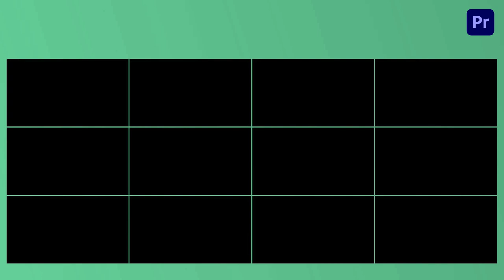Glass Blinds Line Transitions Pack Premier Pro Template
Access & download the Glass Blinds Line Transitions Pack Premier Pro Template